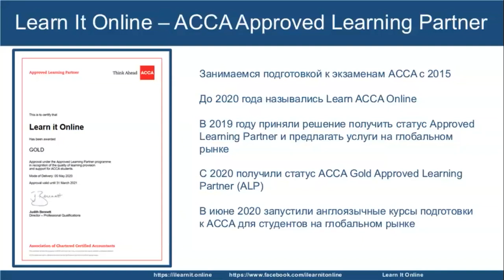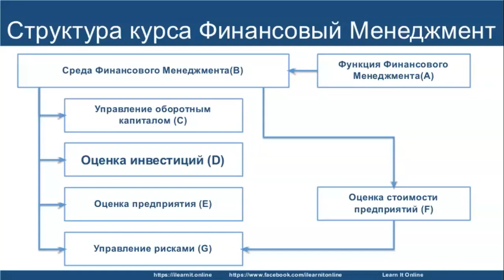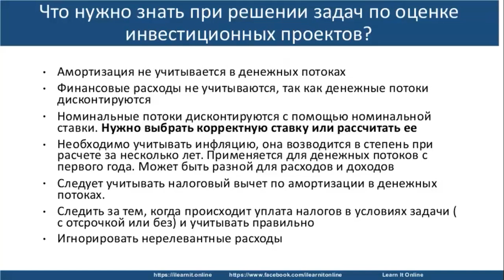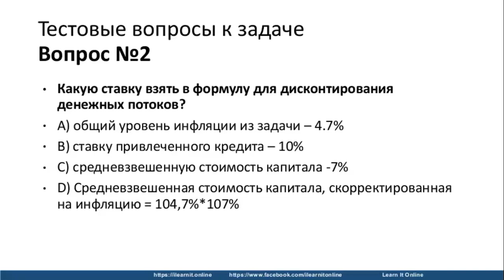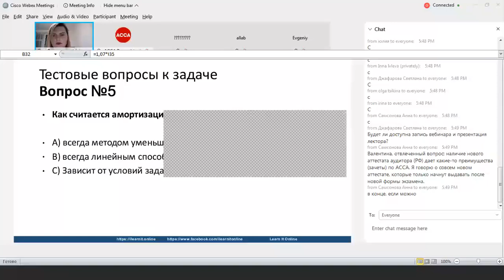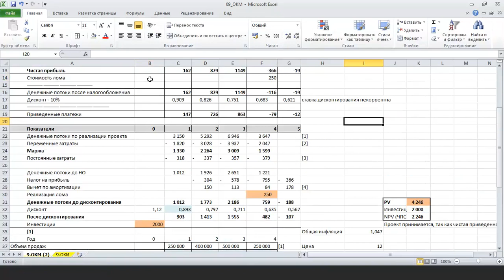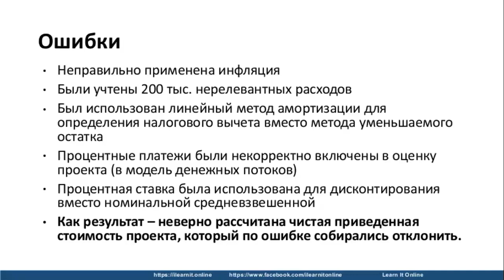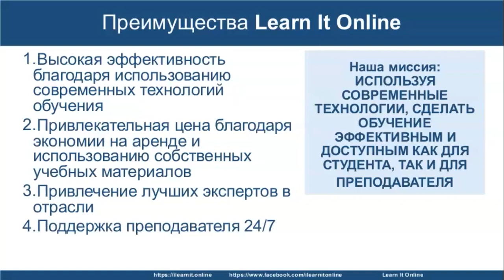ACCA Финансовый Менеджмент на русском, как правильно решать задачи с В. Ермаковой 20/10/2020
Как подготовиться к экзамену ACCA Финансовый Менеджмент на русском языке с Learn It Online рассказывает преподаватель Валентина Ермакова.  Учимся правильно решать разбирать и решать экзаменационные задачи